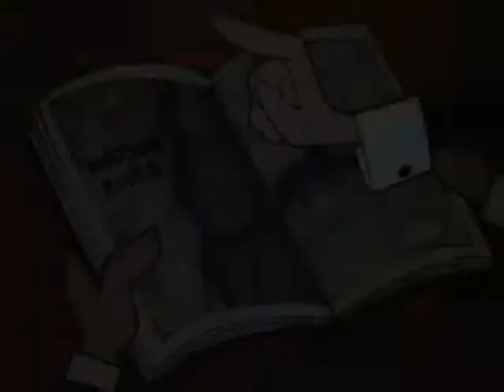032 - The World of Commander McBragg - Mystifying McBragg